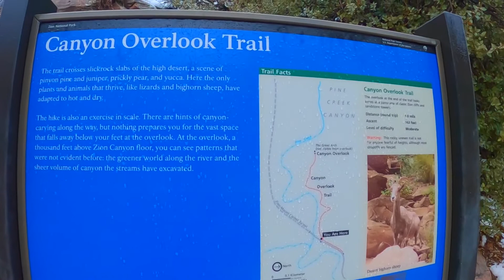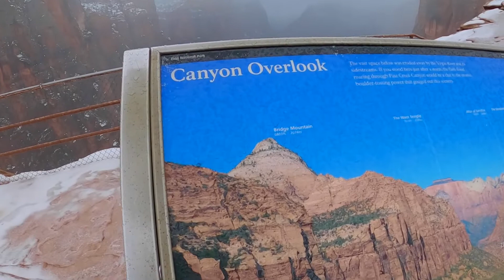Zion WINTER CANYON Hike - Zion Canyon Overlook - Full Hike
Zion Canyon Overlook, Zion National Park, Utah